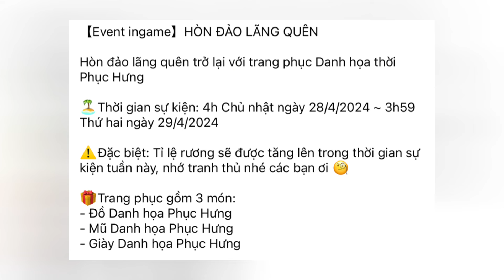Play Together | Tổng Hợp 9 Trang Phục Truyền Thống Việt Nam , Đồ Rương Kho Báu Độc Lạ !!!